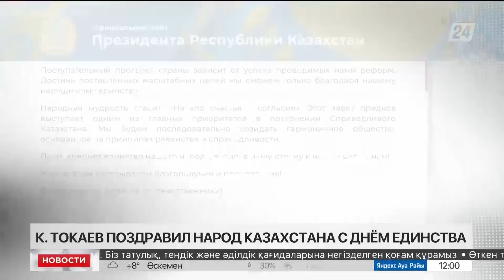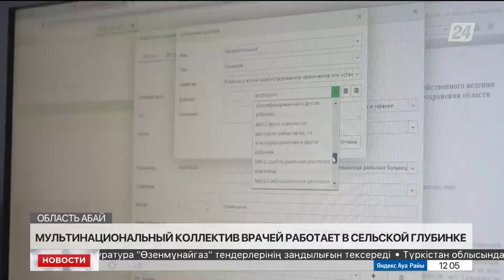Выпуск новостей 12:00 от 01.05.2023